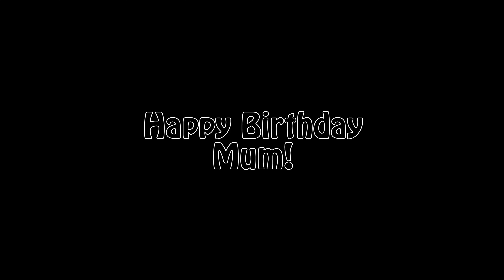The best gift for a Mother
I am living in England nearly for a year and I rarely can see my mum, so I decided I make a surprise for her birthday. A few days before her birthday, I asked what she would like to get from me and she replied “only You”. So in secret I booked a ticket and traveled to home. I don’t think there is any better gift for a mother than her child.

Editing: Attila Bagi, Balazs Simon